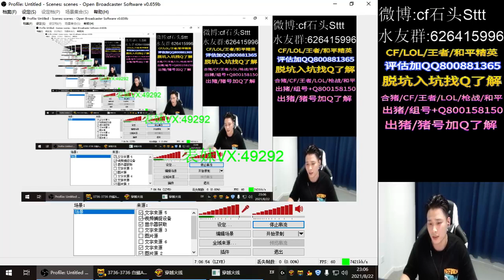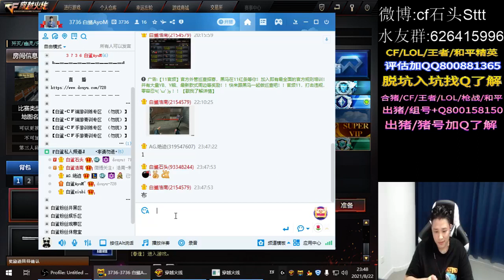Mai Anh took a deep breath, then continued walking.Suddenly, someone's hand - pamwiel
pamwiel
Mai Anh took a deep breath, then continued walking.
Suddenly, someone's hand